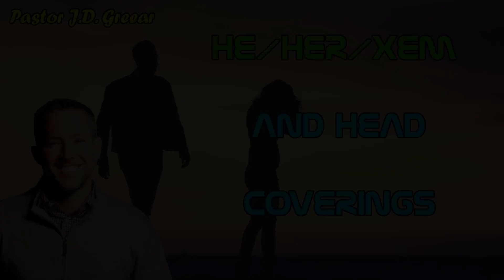Pastor J.D. Greear - He/Her/Xem and Head Coverings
About Pastor J.D. Greear
J.D. Greear is the pastor of The Summit Church, in Raleigh-Durham, North Carolina. Under Pastor J.D.’s leadership, the Summit has grown from a plateaued church of 300 to one of over 10,000. Pastor J.D. has led the Summit in a bold vision to plant one thousand new churches by the year 2050.

Pastor J.D. Greear has authored several books, including Above All (2019), Not God Enough (2018), Gaining by Losing (2015), Gospel (2011), Stop Asking Jesus into Your Heart (2013), and Jesus, Continued… (2014). Summit Life with J.D. Greear is a daily, half hour radio broadcast featuring the teaching of Pastor J.D.

Pastor J.D. completed his Ph.D. in Theology at Southeastern Baptist Theological Seminary. He currently serves as the 62nd president of the Southern Baptist Convention. Pastor J.D. and his wife Veronica are raising four awesome kids: Kharis, Alethia, Ryah, and Adon.

About Summit Life TV
Summit Life is a weekly half-hour program with Pastor J.D. Greear, where he shares biblical truths that inspire those watching to have daily encounters with Jesus and his transformative grace.